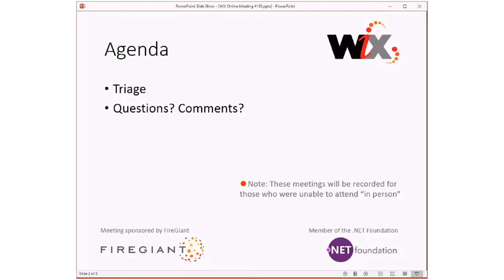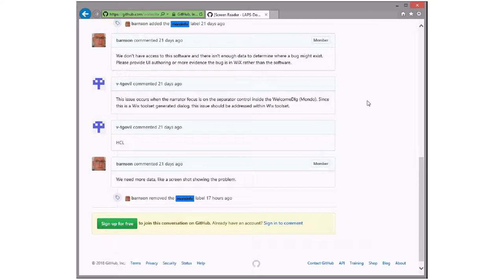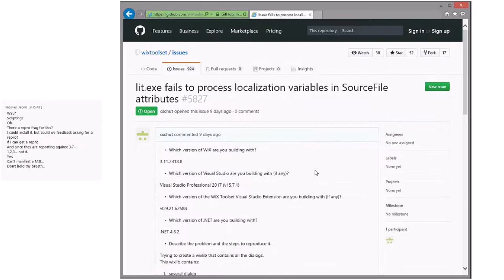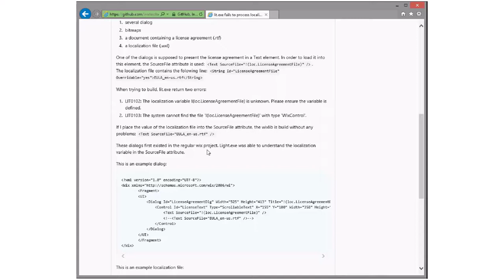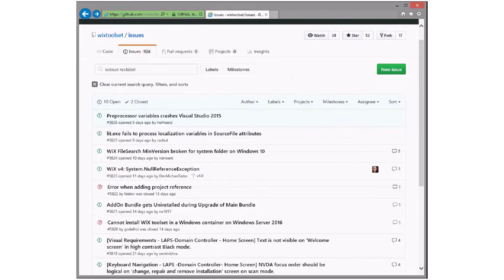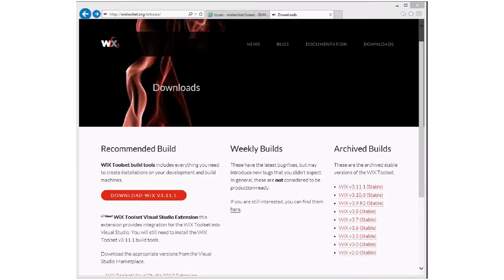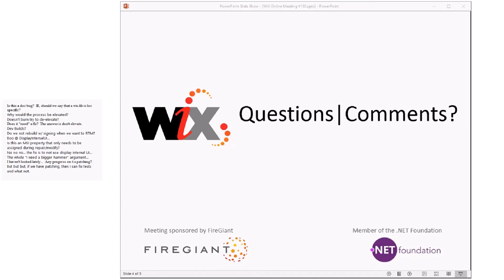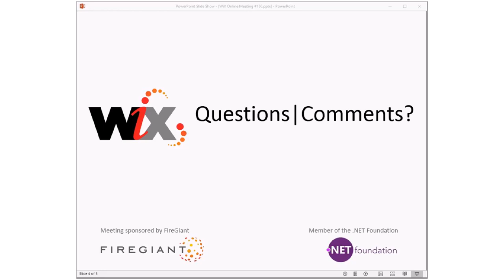WiX Online Meeting #150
Thursday, June 7, 2018 9:34 AM